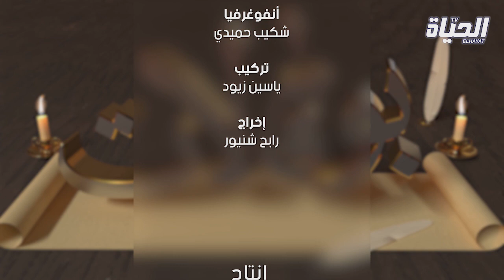بوقالات 21 l أنوي و أعقدي مع فاطمة بلحميسي